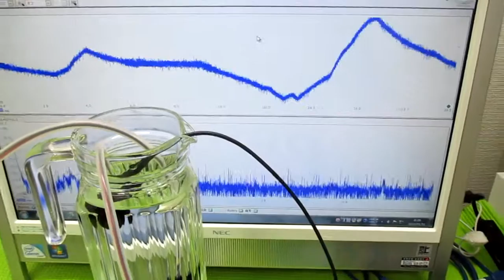超音波発振制御プローブ ultrasonic-labo